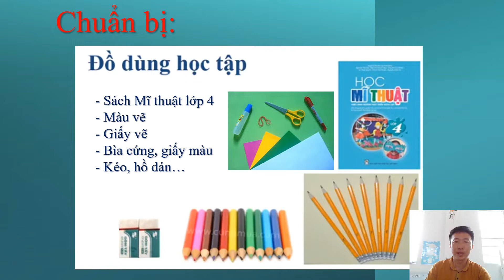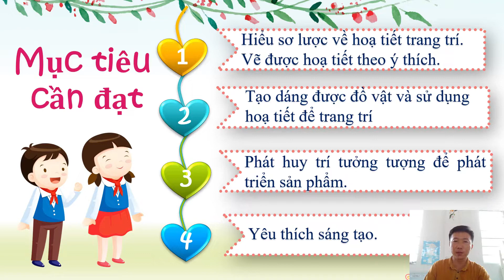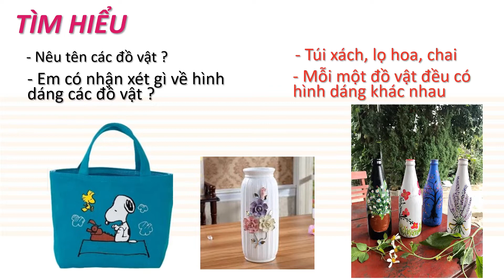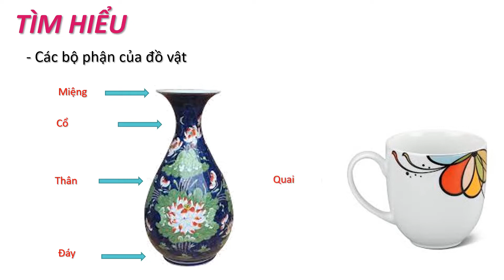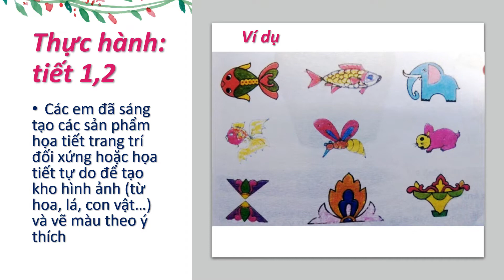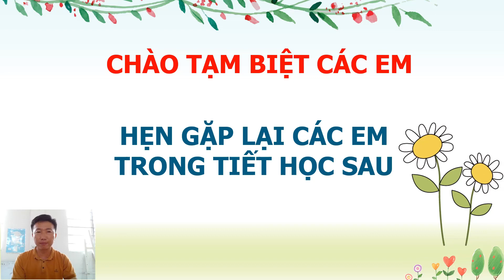LỚP 4 MĨ THUẬT TUẦN 25 CHỦ ĐỀ 9 TIẾT 3